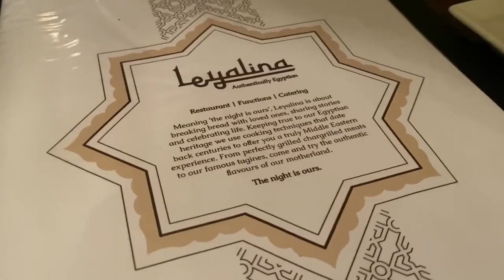Top 10 Best Places to Visit in Australia | The Land Down Under!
G'day, fellow adventurers! Welcome back to Seeking Travel TV! If you've got Australia on your travel bucket list, you're in for a treat. In today's video, we're counting down the "Top 10 Best Places to Visit in Australia," showcasing the Land Down Under's most captivating destinations.

From iconic landmarks to hidden gems, we've curated a list that covers the diverse beauty of Australia's landscapes. Whether you're a nature enthusiast, history buff, or beach lover, this countdown has something for everyone.

0:00 - Intro
0:19 - Jervis Bay
1:05 - Adelaide
1:45 - Brisbane
2:34 - Daintree Rainforest
3:24 - Tasmania
4:23 - Perth
5:00 - Melbourne
6:01 - Blue Mountains
7:04 - Great Barrier Reef
8:01 - Sydney